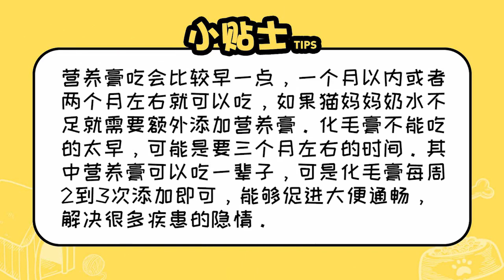貓咪多大可以吃化毛膏營養膏